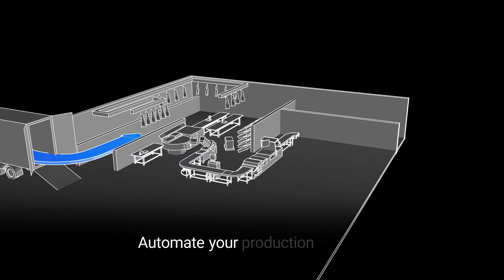End of Line Solution: Security and reliability at the end of the production process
Automating the EndOfLine area increases the cost-effectiveness of manufacturing companies and addresses personnel issues. However, smaller businesses, in particular, require flexible solutions – for example, when producing various goods or when human intervention is necessary. The Bizerba End-of-Line Solution meets these requirements. It is open, flexible, and scalable, allowing for complete control over the production process. High-quality Bizerba components ensure reliability and low operating costs.

MODULAR COOPERATION CONCEPT

Accepting, inspecting, labeling, and packaging goods into boxes – in many small and medium-sized manufacturing companies, humans perform some of these tasks at the end of the production line. However, in recent years, there has been a growing shortage of personnel. Companies are facing the challenge of still providing planned quantities of goods, fully inspected for quality and perfectly assembled for transportation, on time.

FULL CONTROL OVER THE PRODUCTION LINE AT ANY TIME

The Bizerba End-of-Line Solution is open, flexible, and scalable, enabling full control over the production process and ensuring reliable delivery of goods. Because the solution provides an open environment, humans can intervene at any time and take over tasks or collaborate with robotics. Moreover, Bizerba End-of-Line Solutions are adaptable, as the level of automation can be tailored to the specific process and product diversity. The modular cooperation concept can be fully automated, semi-automated, or manual, depending on needs and circumstances. The solutions can be scaled for production capacities of up to 100 packs per minute (ppm).

ABOUT BIZERBA